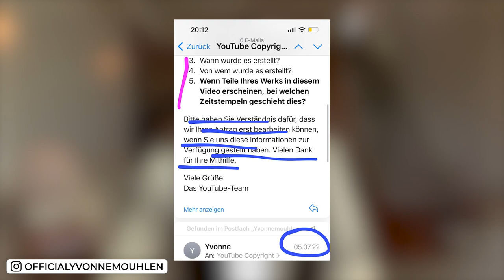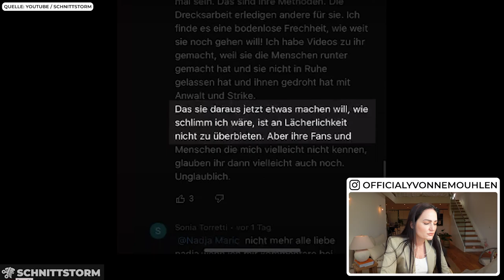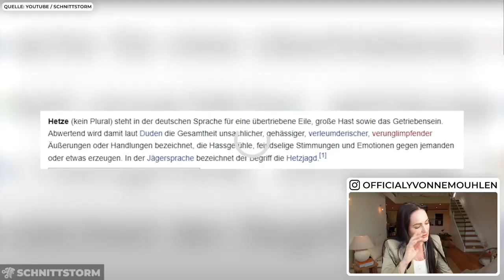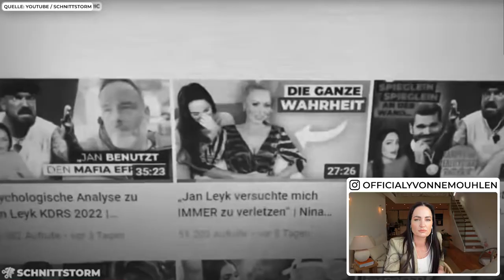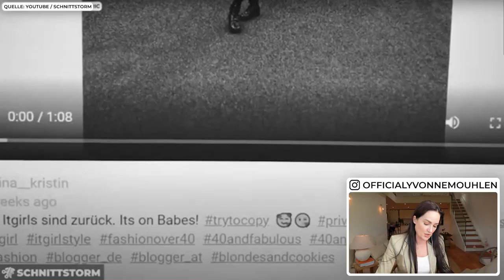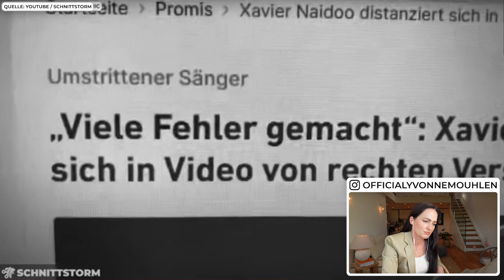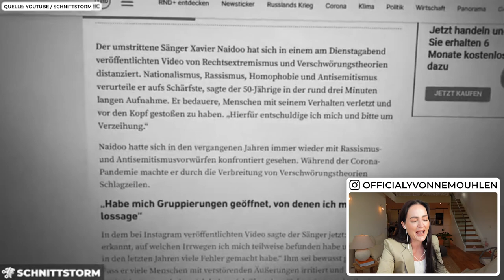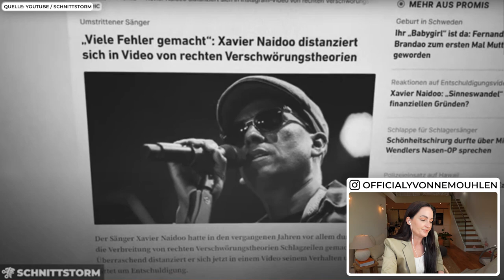Fall Nadja Maric | Opfer-Blaming, Slut-Shaming und ernst zu nehmende internalisierte Misogynie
officialyvonnem

*Bei diesen Links handelt es sich um Werbung bzw. Partner Links. Wenn du etwas über einen Partner Link kaufst bezahlst du nicht mehr aber wir erhalten stattdessen eine kleine Provision. :) NadjaMaric yvonnemouhlen feminismus nadja maric nadja maric schnittstorm yvonne mouhlen nadja maric yvonne nina kristin kampf der realitystars feministin mike cees